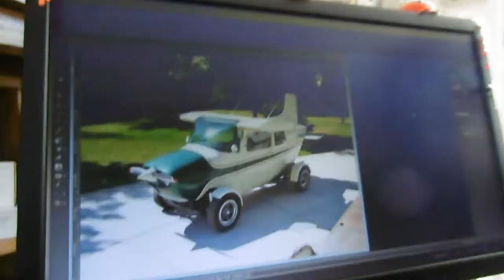Vrijdag nog niet in orde en Astrid en Mitchell te eten #210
Megapixels: 16 megapixel
Optische zoom: 12x
Beeldsensorformaat: 1/2.33 inch
Beeldstabilisator:  Ja
Digitale zoom: 4x

Samsung Galaxy S5:
Resolutie 720x1280